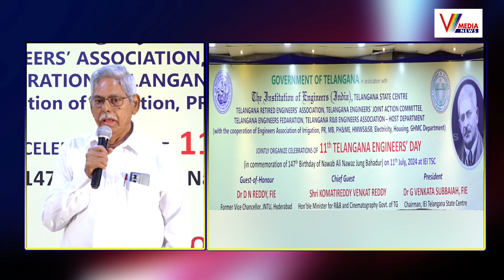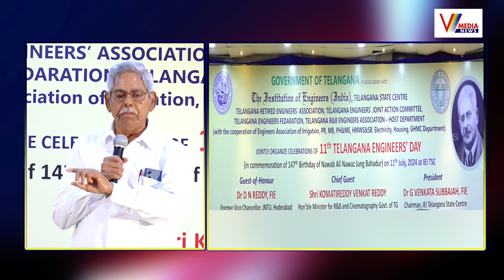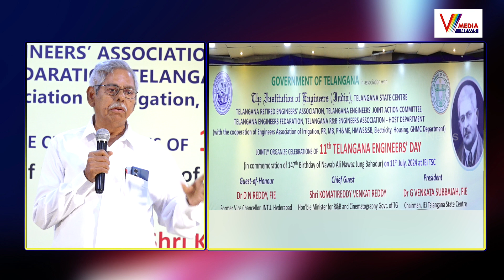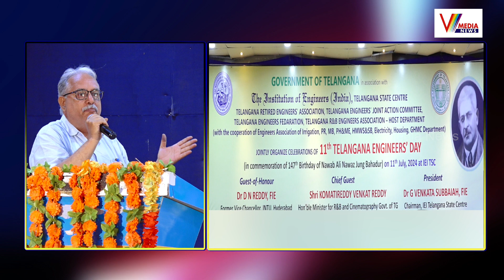గొప్ప ప్రాజెక్ట్స్ లో చేసినందుకు గొప్ప అవార్డు వచ్చింది | Telangana Engineers Day Programme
Watch Now : గొప్ప ప్రాజెక్ట్స్ లో చేసినందుకు గొప్ప అవార్డు వచ్చింది  | Telangana Engineers Day Programme | V Media News